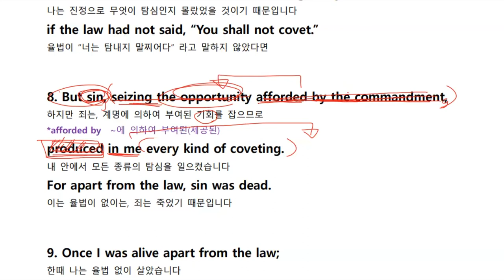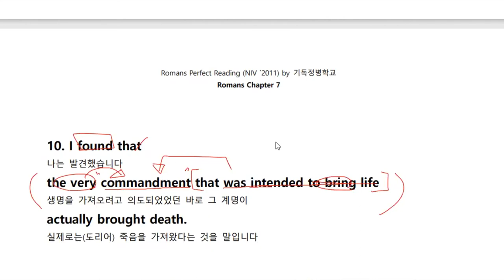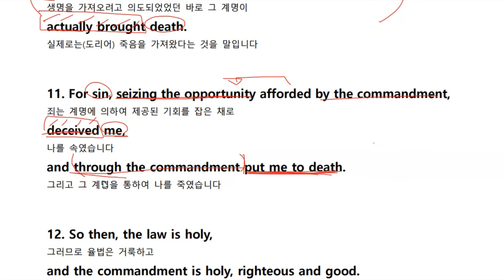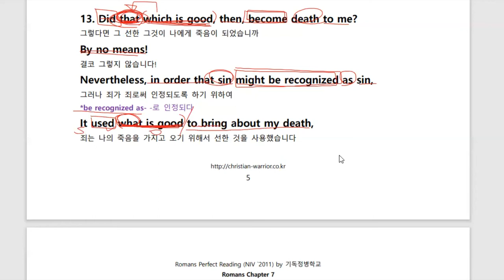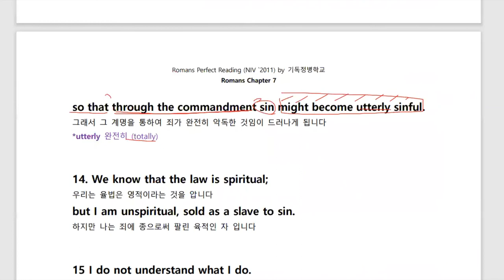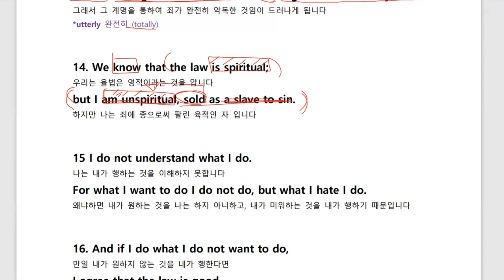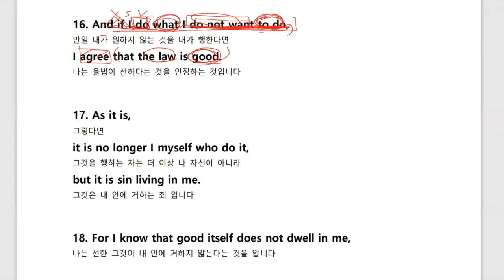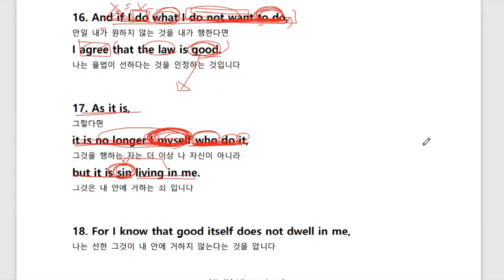[NIV] 로마서 퍼펙트 리딩 15강 (Romans 7:8-17) | 소리내며 따라하는 리얼 영어성경읽기